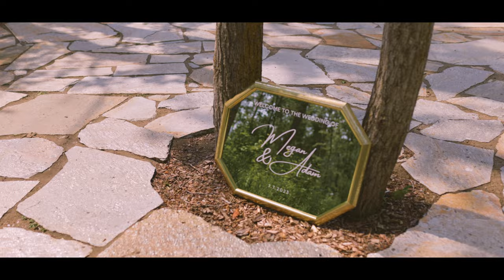A Sparrow Lane Film | Alberta | Megan + Adam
This has been a long awaited film and we are so excited to finally share it with you. Megan and Adam had first inquired with Sparrow Lane Weddings and Events before the venue had been constructed! It was immense trust, but their day was truly sentimental, community-focused, and intimate. It couldn't have been more special. We are so honoured to be beside them and share these special moments with them— and even more so, create a timeless film that they can reflect on for years.

This wedding was hosted at Sparrowlane Wedding and Events Venue in Central Alberta. This beautiful venue has ceiling chandeliers, white walls, and beautiful wooden floors. It is incredible for a luxurious or chic wedding.

This was shot on:
Sigma 35mm DG HSM (f1.4)
RF 100mm Macro (f2.8)
DJI RS3

We sell designs for wedding stationary: